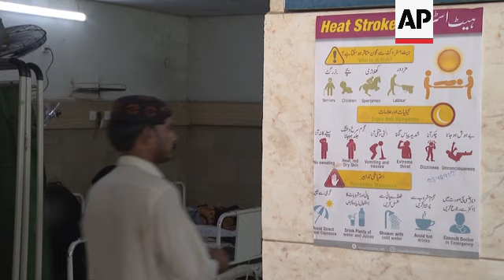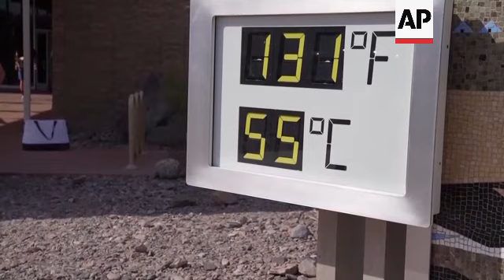+ARCHIVE+ UN agency predicts that 1.5-degree Celsius target limit likely to be surpassed by 2028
WORLD CLIMATE +ARCHIVE+

RESTRICTION SUMMARY:

LENGTH: 4:22

ASSOCIATED PRESS
Karachi, Pakistan - 22 May 2024
1. Various of charity worker pouring cold water onto head of pedestrian to help combat extreme heat
2. Heat haze rising from road
3. Sun behind trees ++MUTE++
4. Ward set up for victims of heat stroke
5. Various of heat stroke patients receiving emergency treatment
6. Various of nursing staff treating patients,

ASSOCIATED PRESS
ARCHIVE: Death Valley National Park, California, U.S. - 16 July 2023
7. Caution! Extreme Heat Danger sign
8. Person posing for picture by thermometer reading 131 degrees Fahrenheit/55 degrees Celsius
9. Close of thermometer

ASSOCIATED PRESS
ARCHIVE: Tokyo, Japan - 26 July 2023
10. Woman drinking water
11. Woman holding portable fan
12. Tilt down from sun in the sky to pedestrians crossing

ASSOCIATED PRESS
ARCHIVE: Isabel Riquelme Islet, Antarctic Peninsula - 24 November 2023
13. Drone shot of glacial water and iceberg ++MUTE++
14. Various drone shots of iceberg ++MUTE++

ASSOCIATED PRESS
ARCHIVE: Untavi, Bolivia - 16 January 2016
15. Various aerials of dried lake bed of Poopo Lake in Bolivia's Oruro province, scattered marshes
16. Wide of rusted metal boats on Poopo's dry lake bed

ASSOCIATED PRESS
ARCHIVE: Beed, Maharashtra, India - 11 May 2016
17. Dry lands as seen from top of hill
18. Pull focus of dried custard apple on a tree

ASSOCIATED PRESS
19. Family migrating with belongings and cattle in back of truck

ASSOCIATED PRESS
ARCHIVE: Mumbai, India - 2 May 2016
20. Tilt down of a migrant camp in Mumbai
21. Pan of migrants at the camp

ASSOCIATED PRESS
ARCHIVE: Kilifi County, Kenya - 5 October 2022
22. Man digging for water and dead livestock
23. Various of dead livestock, birds eating livestock
24. Various of child getting a medical check up
25. Various of child eating high nutrition food given to her by clinic

ASSOCIATED PRESS
ARCHIVE: Osta Muhammad, Baluchistan, Pakistan - 29 August 2022
26. Various aerials of flooded village ++MUTE++

ASSOCIATED PRESS
ARCHIVE: Village Aaqil Lakhi, Shikarpur District, Sindh province, Pakistan - 31 August 2022
27. Various of people moving belongings, wading through chest-high flood water

ASSOCIATED PRESS
ARCHIVE: Nuuk Kangerlua Fjord, Greenland - 1 August 2017
28. Wide sped up footage of ice at shoreline, ice breaking off

ASSOCIATED PRESS
ARCHIVE: Northwest Passage, Canada - 22 July 2017
29. Various of icebergs
30. Wide of whale swimming by icebergs
31. Wide of sun setting, ice flow in foreground

LEAD IN :

The U.N. weather agency is predicting an 80% chance that average global temperatures will surpass the 1.5 Celsius (2.7 Fahrenheit) target laid out in the landmark Paris climate accord within the next five years.

STORYLINE :

The World Meteorological Organization said Wednesday that the global mean near-surface temperature for each year from 2024 to 2028 is expected to range between 1.1 and 1.9 degrees Celsius hotter than at the start of the industrial era.

It also estimated that there’s nearly a one-in-two chance — 47% — that the average global temperatures over that entire five-year span could top 1.5 C, an increase from just under a one-in-three chance projected for the 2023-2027 span.

The report was cited in a sweeping speech about the threat of climate change by U.N. Secretary-General António Guterres to mark World Environment Day.